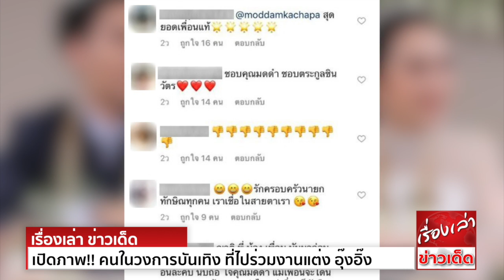คนในวงการบันเทิง ที่ไปร่วมงานแต่ง อุ๊งอิ๊ง ลูกสาวทักษิณ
มิตรภาพเหนียวแน่นจริงๆ สำหรับคู่เพื่อนซี้อย่าง ดีเจมดดำ คชาภา และหนุ่ม โอ๊ค พานทองแท้ ลูกชายของ ทักษิณ ชินวัตร อดีตนายกฯของไทย เพราะล่าสุด อุ๊งอิ๊ง แพทองธาร
ลูกสาวคนเล็กของทักษิณเข้าพิธีแต่งงานกับแฟนหนุ่ม ดีเจมดดำก็เดินทางไปร่วมแสดงความยินดีด้วย แถมยังนั่งโต๊ะกลุ่มเพื่อนโอ๊ค
งานนี้ทำเอาชาวเน็ตเข้ามาคอมเม้นท์สนั่นเลยละค่า บางคนก็ไม่พอใจ แต่ส่วนใหญ่ก็ชื่นชมดีเจมดดำ เพราะแยกแยะเรื่องการเมืองกับเรื่องเพื่อนออกจากกัน และกล้าที่จะโพสต์รูปกับเพื่อนทุกครั้ง
ชาวเน็ตจะว่ายังไงบ้างไปอ่านกันเลยค่ะ สุดยอดเพื่อนแท้ หรือ ญาติพี่น้อง เพื่อน มันมาก่อนการเมือง ถ้าแค่นี้แยกไม่ได้ ไม่ต้องพูดถึงเรื่องอื่นละครับ นับถือใจคุณมดดำ
แม้เพื่อนจะโดนวาทกรรมเลวร้ายมากเท่าไร แต่เพื่อนก็ยังคือเพื่อน

ขอขอบคุณข้อมูลดีๆจาก ทีวีพูลออนไลน์